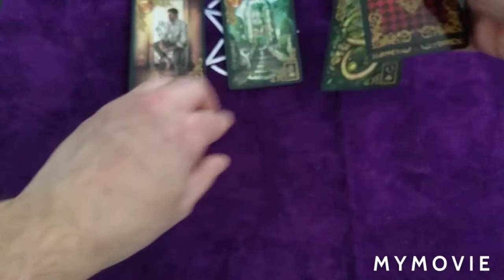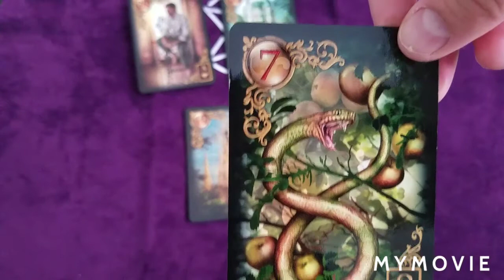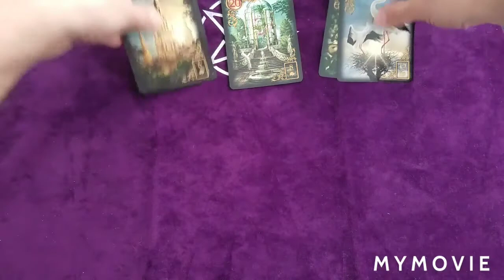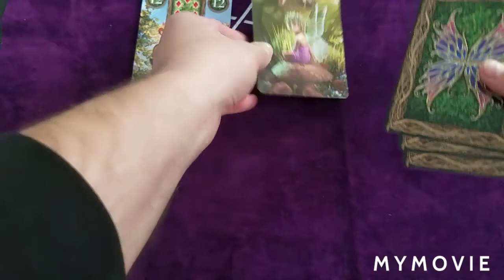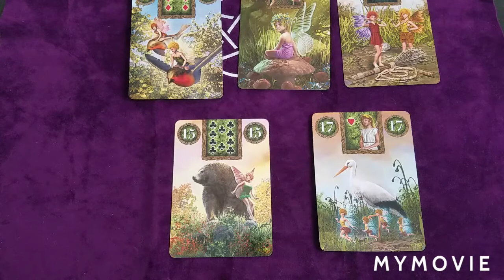ÉNERGIES SEMAINE DU 20 AU 26 AVRIL 2020